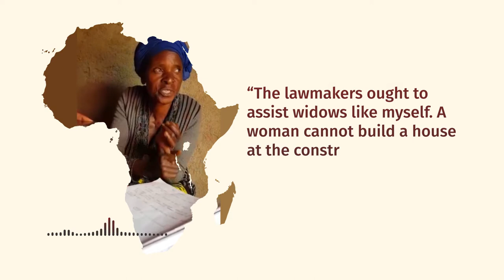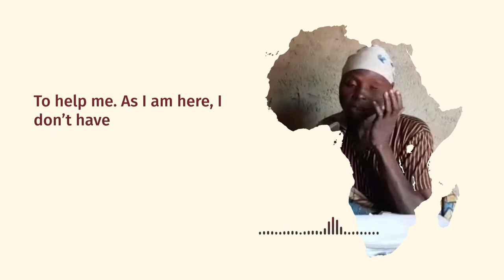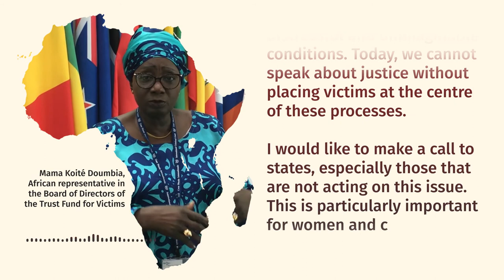Reparative justice in Africa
When it comes to redressing victims of international crime, African states are on the back foot.